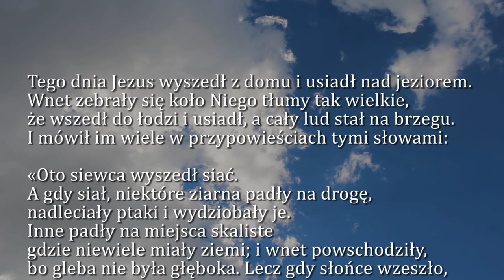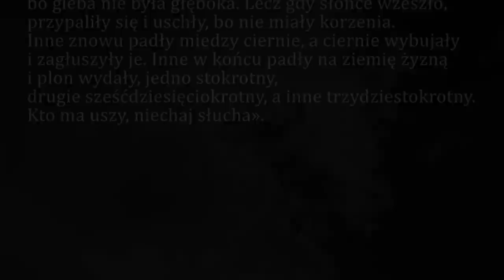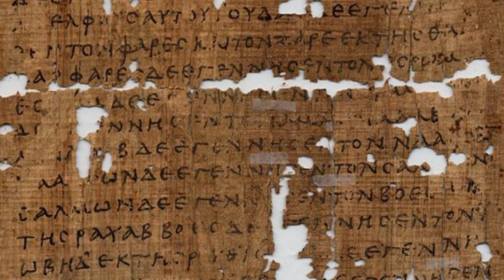Dobra Nowina na dziś | 24 lipca - Wspomnienie św. Kingi, dziewicy